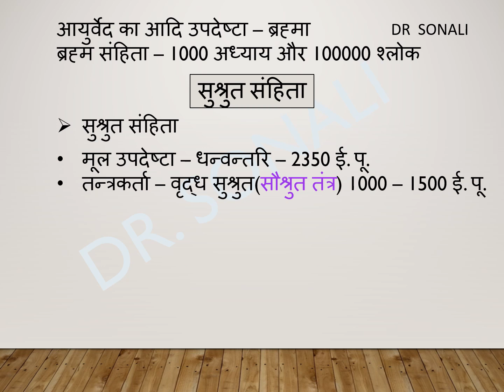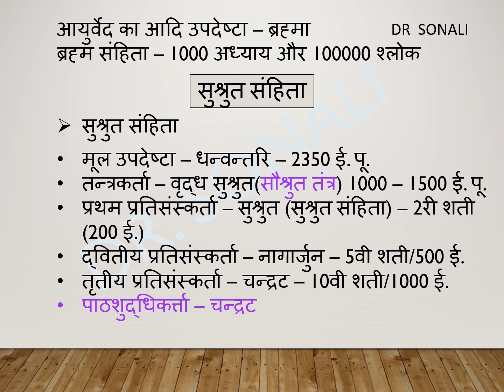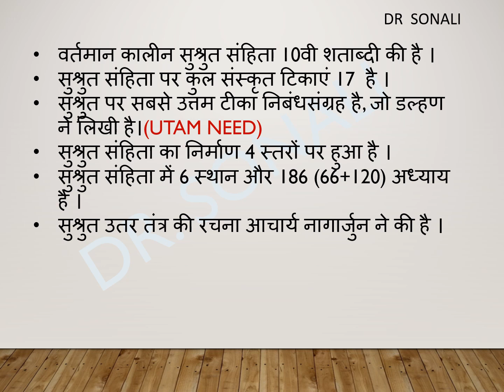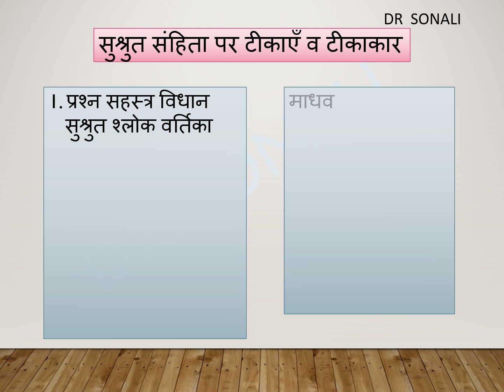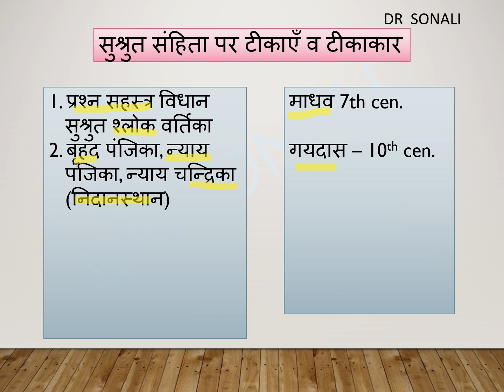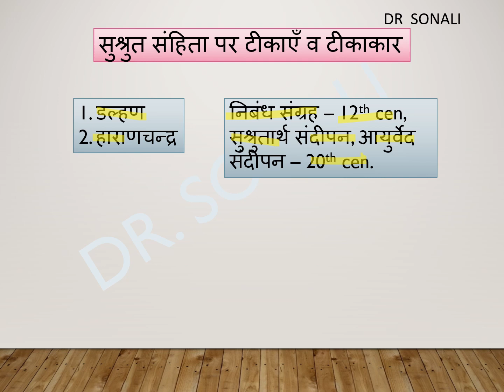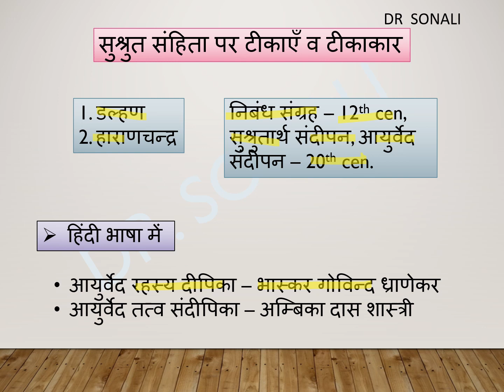सुश्रुत संहिता पर टिकाएं व टीकाकार || Su. Sanhita || Ayurveda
सुश्रुत संहिता पर टिकाएं व टीकाकार.
In this video I have given some reference book of Charak Sanhita & their author name. This is very important topic for AIAPGET exam. I have given some tips & tricks to make it easy for BAMS students. Hope all will like this video.